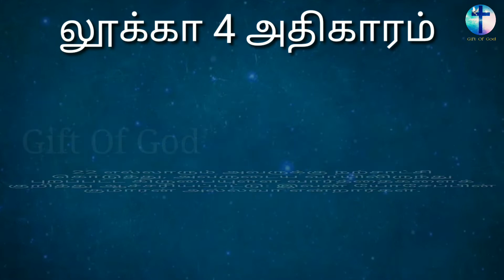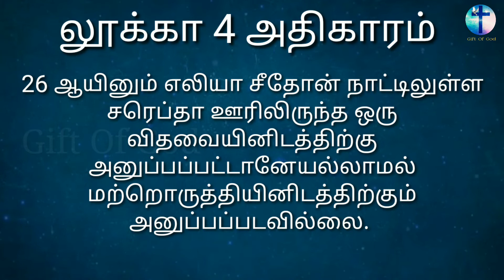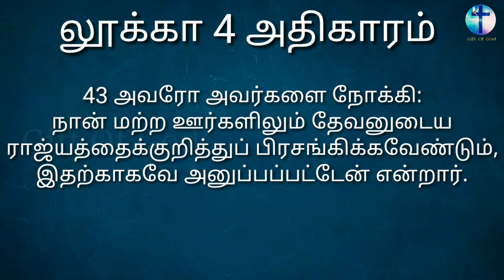லூக்கா எழுதின சுவிசேஷம் அதிகாரம் 4 - LUKE 4 || Tamil Audio Bible || New Testament Tamil